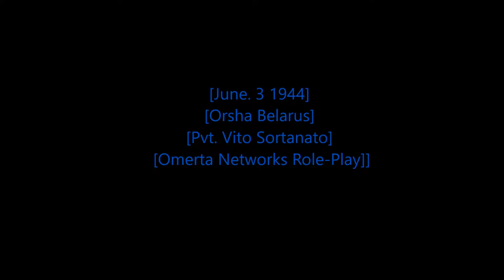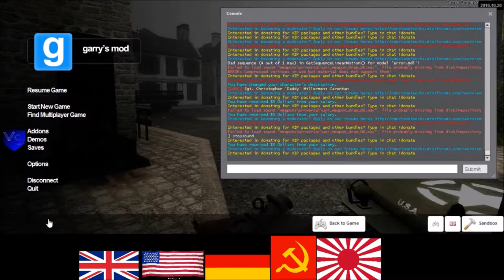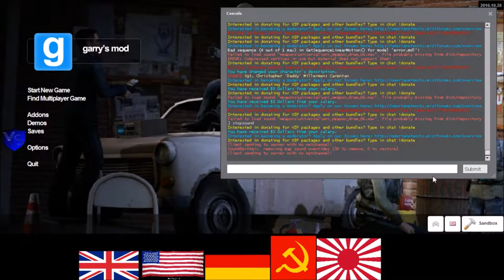[Rastafari Exposed] Garry's Mod Omerta Networks Servers RP WWII RP American Stories [EP.20] [HD]